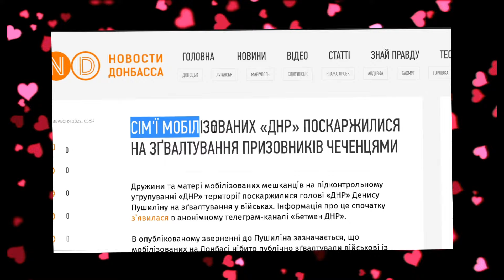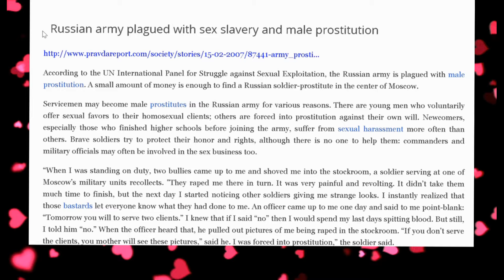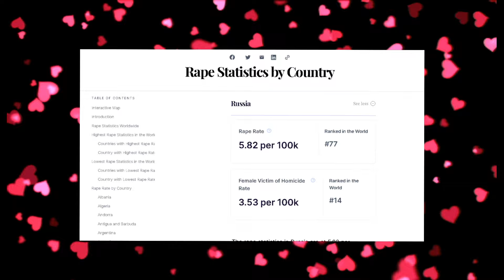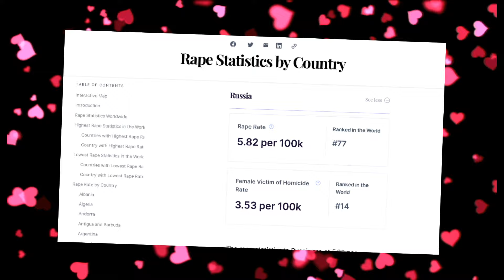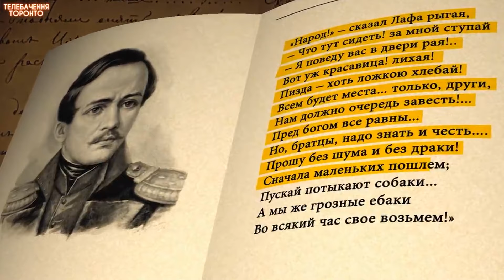ЧОЛОВІЧЕ КОХАННЯ НАЙМІЦНІШЕ ❤️ | Анти наук-поп про армію рф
Не наук-поп, серед солдат РФ теж є любов відповідно до наукових пояснень.

п.с. генерю опис відео й теги чатом ЖПТ :-)